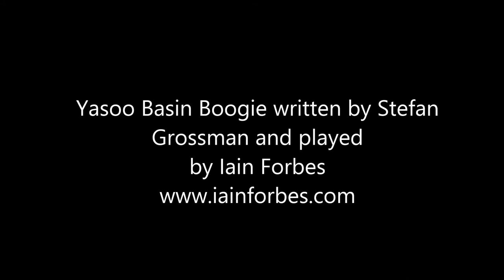Yazoo Basin Boogie - Stefan Grossman (Acoustic Guitar Solo)